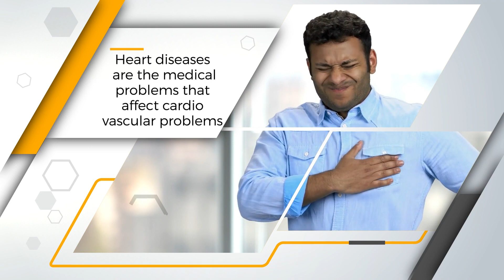HEART TREATMENT IN AYURVEDA